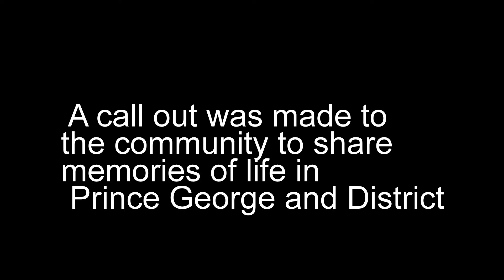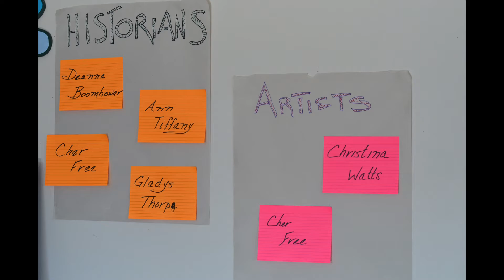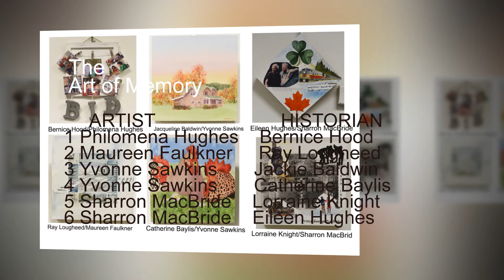The Art of Memory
Historians and Artists met and created unique art pieces that will be exhibited for one day only May 7th 2016 in Prince George Public Library.